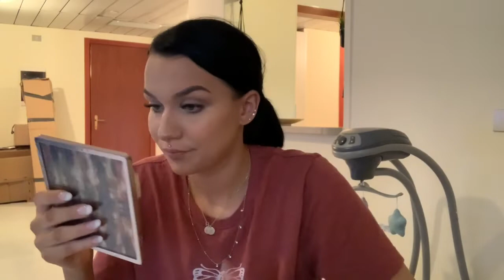Vlog With Me!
Hey everyone! I’m back! I can’t wait for you guys to start watching my vlogs. I’m finally starting my YouTube up again after having Greyson. He’s already 3 months old! I hope you all enjoy❤️